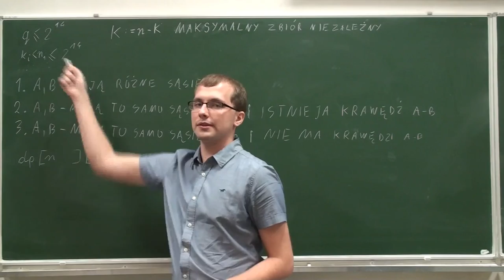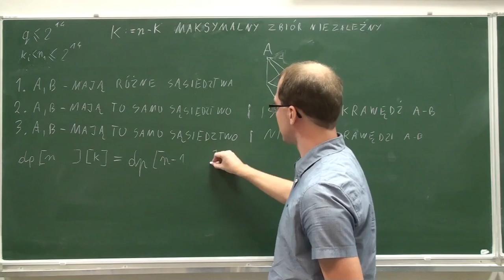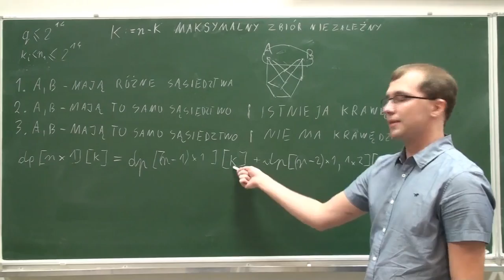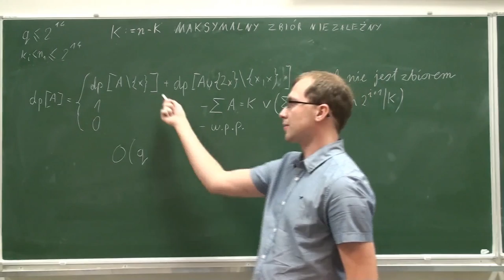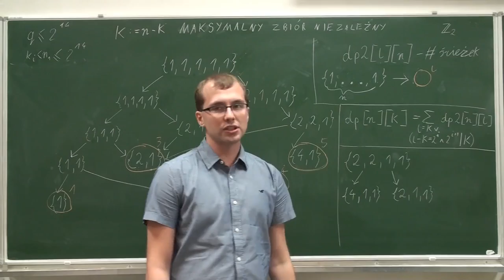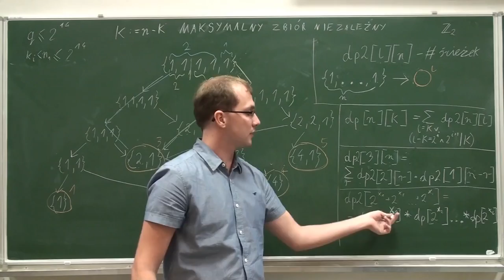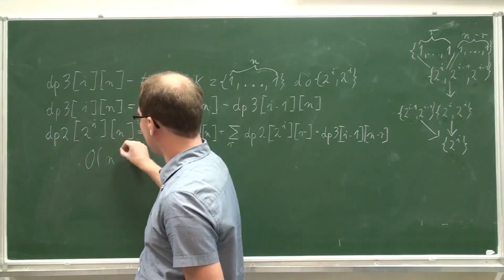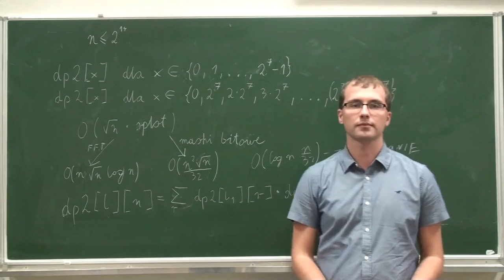Omówienie zadania "Pokrycia" (5A)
Marcin Smulewicz omawia swoje zadanie "Pokrycia" z rundy 5A Potyczek Algorytmicznych 2016.